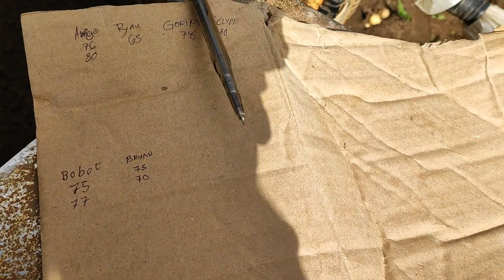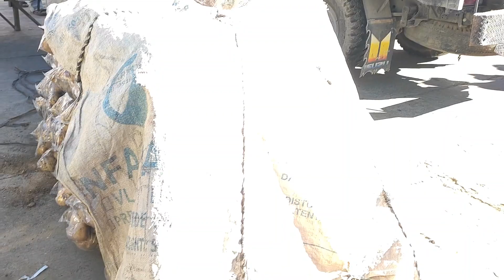CHAP.78 HARVESTING POTATO ll FARM TO MARKET